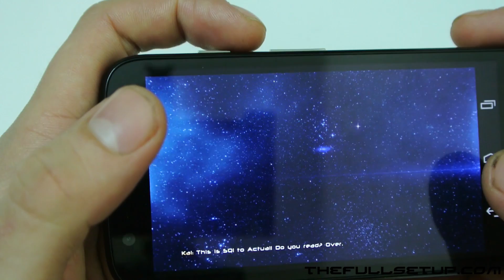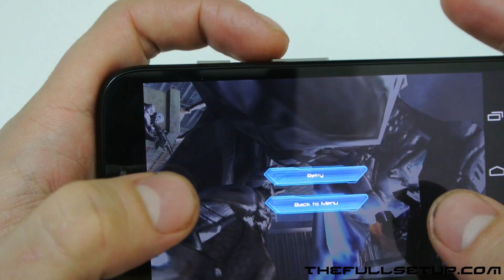Motorola Moto G Gaming N.O.V.A 3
Quick game play of the Motorola Moto g with nova 3.
The Motorola G is an unbelievably cheap smart phone with unbelievably specs. It Features android 4.3 jelly bean with upgrade to kitkat in january 2014, a 1.2ghz quad core snapdragon 400 processor 1gb ddr3 ram, a 4.5" hd 720p display 329ppi,  available in 8gb or 16gb storage and costs a wallet friendly £120.
Please check my channel for lots more videos on this phone including Review, camera tests, and gaming.